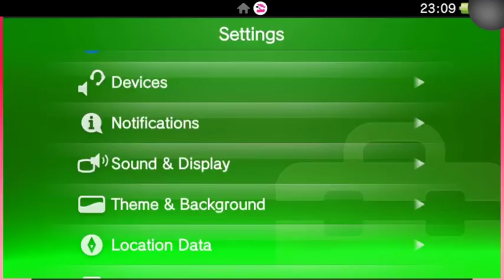PS Vita Themes: "Catherine: Full Body" PS Store Exclusive and Glamorous Edition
Pre-order bonus themes for Catherine: Full Body, Japan PSN only.